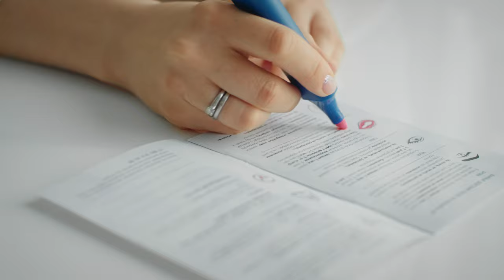Перманентный макияж (студия Натальи Шороховой)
студия Натальи Шороховой
Не будь клоуном, будь естественным!
Креатив @ruscinema
Режиссёр @ruslan_miru
Оператор @max.molchanov
Студия Натальи Шороховой @shorokhova_ru
Гриммер @inna_artist_
Директор @aleksandr_deniskin
В ролях: